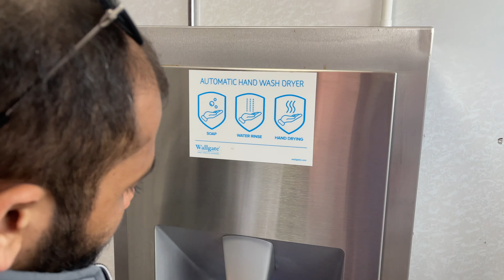Next stop to Oban | Scotland Road trip | Went to a Beautiful Sea Beach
Vlog 73